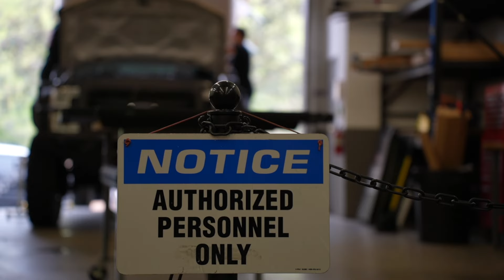Bed Liner Painting our Overland Expedition Truck / Bullet Liner & Front Runner Outfitters Roof Rack!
Watch this incredible new build unfold as Cody and Christina from The Desert Cruiser take on their dream DIY EarthRoamer truck camper project! They spent nearly 1 year converting this rig from the ground up and have documented every step of the build for us to watch!

In this video, they partner up with Bullet Liner to completely protect their truck with a tough bed liner coating. To top it, they add a Desert Tan color over the top for the ultimate look! Additionally they get their @Frontrunneroutfitters Slimline II Roof Rack installed onto their truck!

Check out the products used in this video:

Buyers Chassis Storage Box 18x24x48:

Front Runner Wolf Pack Pro (Twin Set):

Front Runner Typhoon Bag:

Front Runner Double Jerry Can Holder:

Wavian Jerry Fuel Can 20L:

Do you want to feature your van?